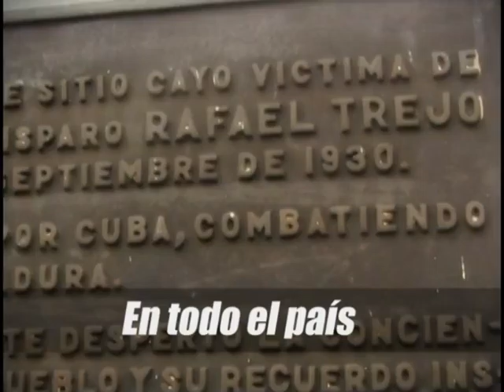UJC SPOT MARCHA JUVENIL LOS PINOS NUEVOS